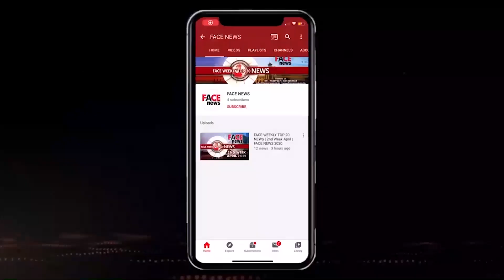सर्व समाज विकास महासंघ का दिल्ली में हुआ गठन | Face News Official 2022